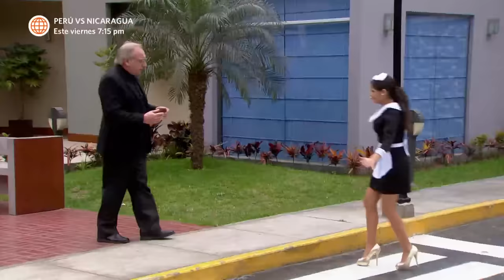Al Fondo hay Sitio 6: Peter sigue cumpliendo los deseos de Francesca (Capítulo n° 359)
¡NUEVOS MILLONARIOS!
Peter sigue guardando el secreto de Francesca mientras que Socorro y Manolo creen que son ricos pero el dinero es de la liquidación de Peter.